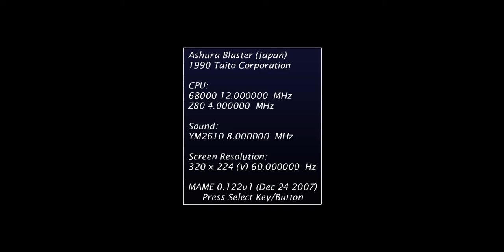Ashura Blaster (Arcade Mame) walkthrough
Ashura Blaster . Visco / Taito - Arcade - 1990 2 jugadores simultáneos. Controles: joystick de 8 vías, disparador de fuego, disparador de bomba - Autofire: ninguno. Opinión de Alex